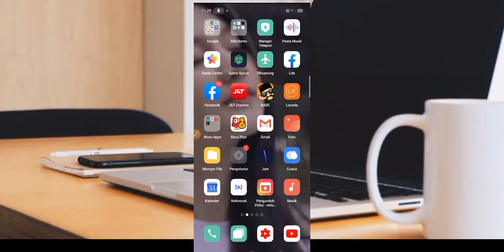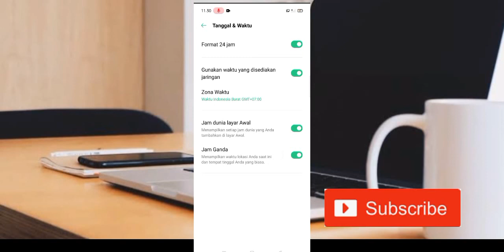CARA AKTIFKAN JAM GANDA OPPO